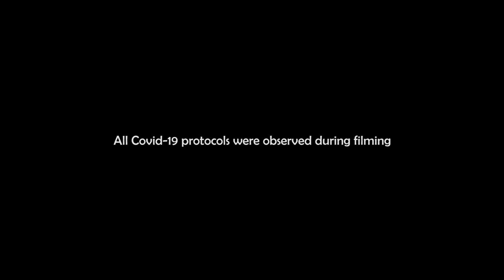Lets Chat Sunday Episode 3 | Being a Christian in University | TBC Impact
TBC Multi Media Production 2021